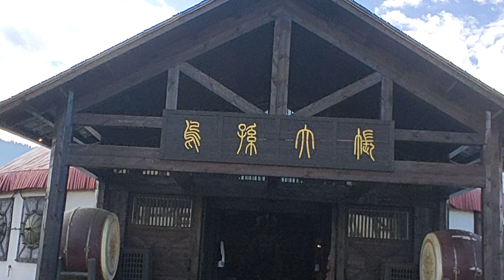Ep.79 Anna พาชม วังผู้นำชนเผ่าวูซุน (Wusun) อุทยานแห่งชาตินาราถี เส้นทางที่ 2 (วันที่2) ซินเจียง จีน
ชนเผ่าวูซุน (Wusun) ชาติพันธุ์ที่ใช้ชีวิตอยู่ในทุ่งหญ้านาราถี ต่อเนื่องยาวนานนับพันปี

อุทยานแห่งชาตินาราถี (Nalati Grassland) วันที่2 ,
9Sep2023